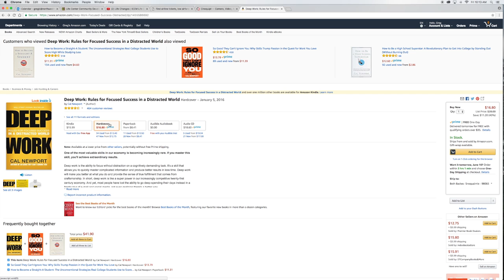Fusion CM Podcast - Hiring People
Brent and Stephen discuss hiring people. Do you feel prepared to hire someone, after your training or interning leading up to ministry? What are your qualifications for hiring? They discuss the value of analyzing the person's potential for the future and overall culture of the church or company. Give us your thoughts!